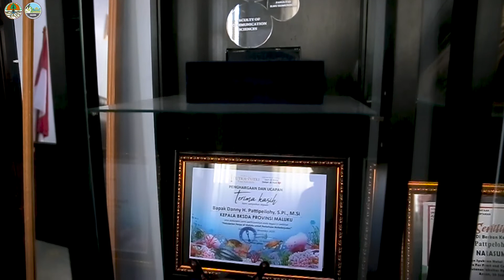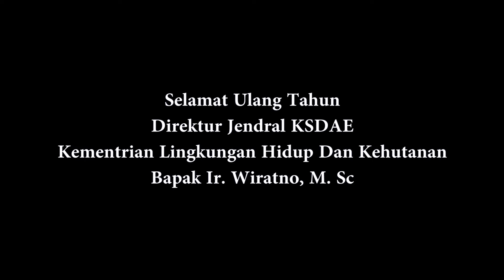Selamat Ulang Tahun Ke 59 Dirjen KSDAE Lingkup KLHK. Bapak Ir. Wiratno, M. Sc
"Youth is happy because it has the ability to see beauty. Anyone who keeps the ability to see beauty never grows old. "

"Anak muda dapat bahagia karna memiliki kemampuan untuk melihat keindahan. Siapapun yang bisa menjaga kemampuan untuk melihat keindahan, orang tersebut tidak akan pernah menjadi tua"

-Franz Kafka-

Kami keluarga besar BKSDA Maluku mengucapkan

Selamat Ulang Tahun yang ke 59 kepada Dirjen KSDAE
Bapak Ir. Wiratno, M. Sc